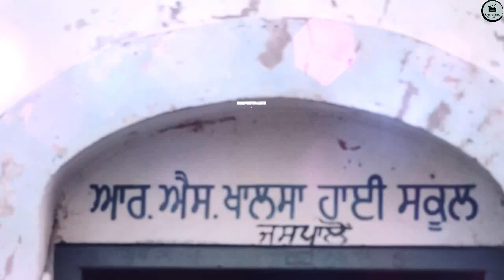R.S Khalsaa High School Jaspalon( Ludhiana)Official Sports day 2020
DIRECTOR BY:- Preet Khan Cheema (Film Director)

                         SPORTS DAY 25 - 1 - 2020

WALCOME TO OUR R.S KHALSAA HIGH SCHOOL JASPALON (LUDHIANA)

SCHOOL PRINCIPAL :- Amandeep Kaur Boparai
SCHOOL D.P AND PRESIDENT OF THE S.E.W.A:- Kamamjeet Singh (Rano)

1.LONG JUMP
2.SLOW CYCLE RACE
3.SACK RACE
4.RELAY RACE
5.600 METER RACE
6.6 KILOMETER RACE (CROSS COUNTRY)

                   CHIEF GUEST (SPORTS DAY)
1.Dawinder Singh (Lotte) Assistant Director Youth Services
2.Gurdeep Singh (Hockey Coach)
3.Gurmeet Singh Madnipur ( General Secretary of the S.E.W.A )
4.Preet Khan Cheema ( Film Director )
5.Baldav Krishn
6.Jagpal Singh
7.Balram Sharma

VIDEO EDITING BY:- Preet Khan Cheema ( Film Director). 🎥🎥🎥🎥🎬🎬🎬🎬🎬🎬🎬🎬🎬🎬🎬🎬🎬🎬🎬🎬🎬🎬🎬🎬🎬🎬🎬🎬🎬

End of the Sports day.
                                           Reward Distribution Events
                                            National Anthem

Thanks to All Students of the School❤❤❤❤❤❤❤❤❤🙏🏼🙏🏼🙏🏼🙏🏼🙏🏼🙏🏼🙏🏼🙏🏼🙏🏼

Credit:- National anthem Music

No Music Content Was Taken into this Video Without the intent of the Video